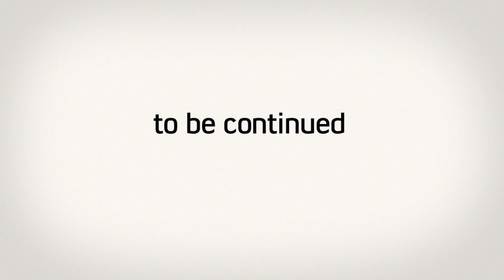- Guitar Hero II with Rebell Robert (Tonight)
Swedish street musician Rebell Robert (Robert the Rebel) takes on Spinal Tap's Tonight I'm Gonna Rock You Tonight on Guitar Hero II for Xbox 360.